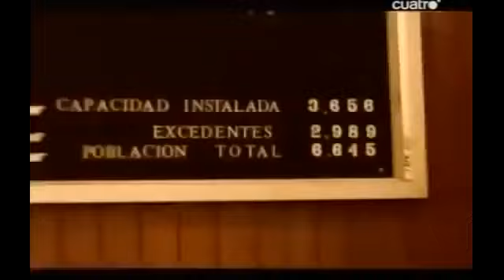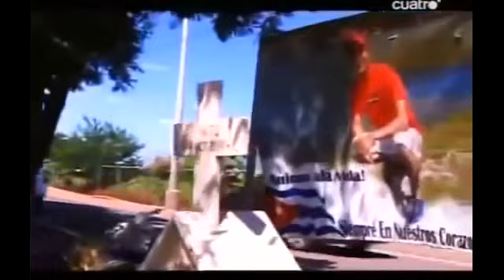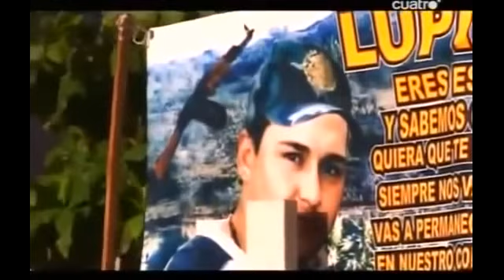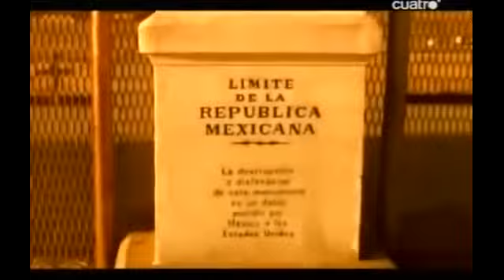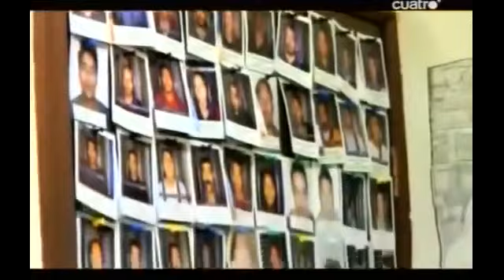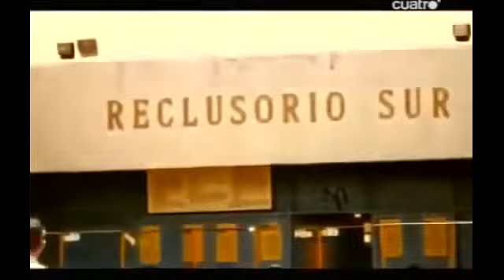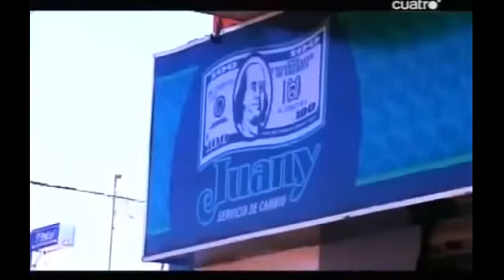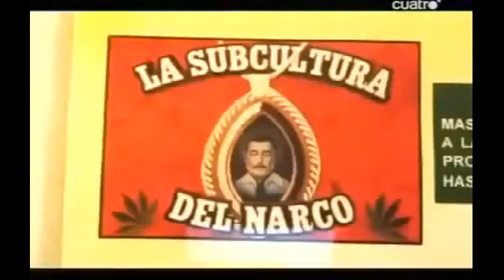DOCUMENTAL NARCOMEXICO LAS CARCELES MEXICANAS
Los antiguos pobladores mexicanos consumían varios tipos de plantas para diversos ritos antiguos. Los chamanes eran sus principales usuarios hasta la caída de Tlaxcala y el abandono del Popocatépetl, centros principales donde se consumían algunos tipos de hongos alucinógenos.

El origen del narcotráfico en México viene desde principios del siglo XX en el estado de Sinaloa; sin embargo el detonante, entre muchos otros factores, que contribuyó a su expansión y a la escalada de violencia que vive el país, según los analistas de seguridad, se atribuye a un arreglo implícito que existía, desde inicios de los años 80´s, entre traficantes de drogas y los gobiernos locales y estatales, así como a la posterior terminación de este arreglo con la guerra que el estado mexicano le declaró a los cárteles desde mediados de los años 2000. Este arreglo "gobierno-narcotráfico" consistía en permitir el libre paso de cargamentos de droga desde Sudamérica a Estados Unidos por rutas fronterizas definidas en una parte del territorio mexicano transportando estos cargamentos, principalmente por tierra, hacia Estados Unidos a cambio de grandes cantidades de dinero como soborno para las autoridades y gobernantes mexicanos. También se tenían repartidos entre los cárteles, a nivel local, territorios o plazas ya definidos, los cuales se respetaron entre sí en un comienzo. Además, se toleraba la producción de cultivos ilegales en México de marihuana y amapola, cultivadas principalmente en los estados de Sinaloa, Durango, Chihuahua, Guerrero, Chiapas y Veracruz, a cambio de sobornos que variaban según el cargo de la autoridad a sobornar. La parte violenta estaba en la frontera, donde se buscaba burlar a las autoridades estadounidenses para introducir la droga en este territorio.